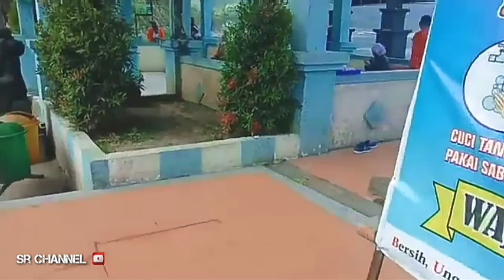SENIMAN TARI DAN REYOG GELAR FLASHMOP TARI SRAMPAT PONORAGAN DI TELAGA NGEBEL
Telaga ngebel

Ratusan seniman tari dan reyog menggelar flashmop atau gerakan tarian masal bersama dijalankan didepan kecamatan,minggu kemarin 12 juli 2020.Alhasil,kegiatan tersebut disambut antusias pengunjung yang mengabadikan lewat ponsel,bahkan ada juga yang bergabung ikut menari.
Kegiatan tersebut diharapkan dilakukan setiap minggunya agar menarik wisatawan untuk berkunjung ke telaga ngebel sabagai sarana promosi telaga ngebel.

semoga channel ini terus berkembang dan menghibur teman teman
klik like
coment